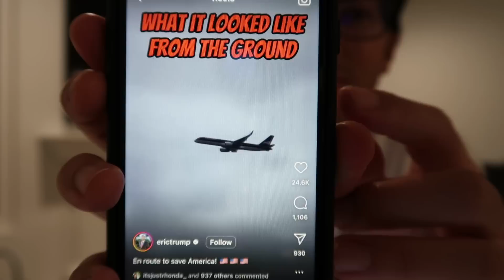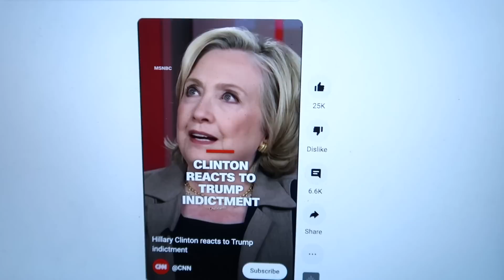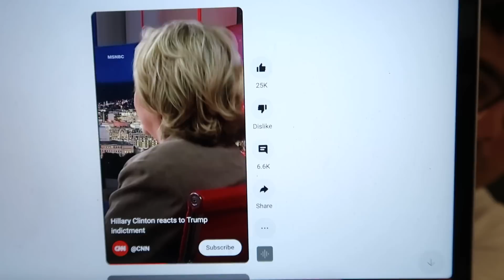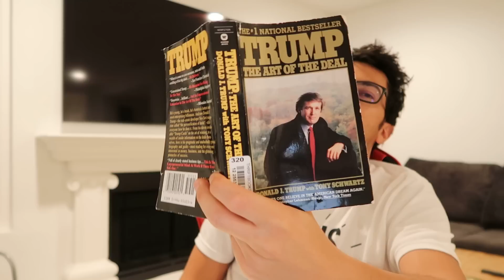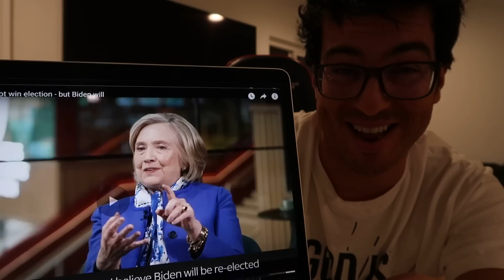I CAN'T BELIEVE WHAT JUST HAPPENED TO HILLARY CLINTON!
My Christian & Patriotic Clothing Store is NOW LIVE! 🇺🇸

Get a USA badge next to your name in the comments by becoming a channel member